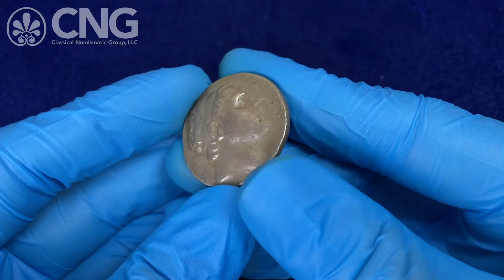Triton XXV, Lot 320